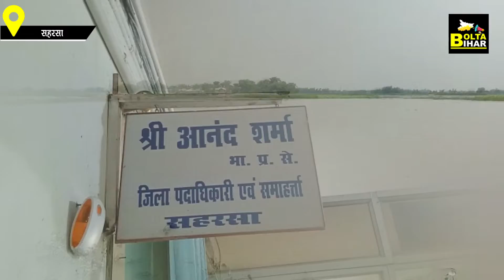Saharsa DM Anand Sharma बाढ़ को लेकर सतर्क, बोले-किसी को परेशानी हो, तो अधिकारी तुरंत देंगे सेवा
Saharsa DM Anand Sharma बाढ़ को लेकर सतर्क, बोले-किसी को परेशानी हो, तो अधिकारी तुरंत देंगे सेवा | Bolta Bihar | Bihar News